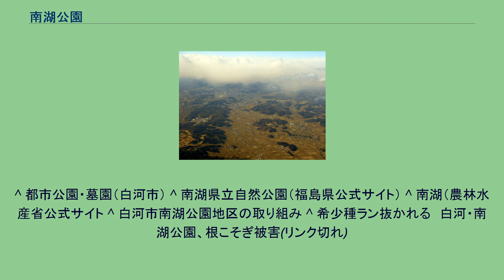南湖公園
解説付き画像はこちら 南湖公園（なんここうえん）は、福島県白河市にある都市公園（風致公園）である。
日本最古の公園といわれており、1924年（大正13年）12月9日、国の史跡および名勝に指定されている。
また、周囲は南湖県立自然公園に指定されているほか、2010年（平成22年）3月25日に南湖として農林水産省のため池百選に選定された。
日本の公園制度は、公園の項にもあるとおり1873年（明治6年）の太政官布告からであるが、「南湖」が「日本最古の公園」とよばれるゆえんは、1801年（享和元年）、楽翁こと白河藩主松平定信が造成したこの湖の地を身分の差を越え庶民が憩える「士民共楽」という思想を掲げ、レクリエーション地として開放した場所とし、それが今日まで現存しているためである。
南湖の名は李白の詩句「南湖秋水夜無煙」からとも、白河小峰城の南に位置していたことから名付けられたともいわれている。
現在の南湖公園のあたりは元々大沼と呼ばれた湿地帯で、松平家が藩主になるまえの本多家のころから多目的に利用するための湖沼を施工してはいた。
丘には松の木が密に分布し、花々もその間に点在して観葉植物の種類に富み、池のなかには島嶼があって遊覧の地となっている。
中根金作『日本の庭』河原書店によると、築造には領内の人員を投入し報償を与え区割りという請負も導入し完成させたとし、報償の中には水利権もあったという。
完成と前後して松や楓、桜を植え松虫、鈴虫を放ち茶室を作って風流を楽しんだが、目的は新田を開発し潤いを持たせることにあったとしている。
中根は景観の素晴らしさも指摘し、中央に弁天島があり関山と那須連峰を従え、桜と新緑や紅葉の季節、何も趣があり、雪の降った後の眺めも良いと指摘する。
変化に富んだ地勢や地形をも持った土地柄には環境を巧みに利用した作庭が行われ、洗練された庭園発達の素因となったとし、当時美しい京都の自然風景自体が春は春で秋は秋の眺めがあり、そしてそれぞれ特色があって風景を眺めて遊ぶのが最も好まれていたこと、 『栄華物語』の記事にも自然風景を四季に分けて庭に接し楽しむ様があり、これは極楽浄土の荘厳を考えており、船を浮かべ春は花を秋は紅葉を眺めて詩唄に楽しんだことが頷けるという。
森蘊『日本史小百科　庭園』も、南湖は定信が民衆と共に楽しむために作った全風景地をそのまま取り込んだ大庭園で、関東以北における大名庭園としては偕楽園と並び称されるとし、面積は35万平方メートルに及び大区域を占めその中に存在する池沼を囲んで松木に富むと共に展開する一帯の風景的構成は誠に平遠かつ幽随そのものであるとしている。
その池辺は花木草花などの種類も多く生じ多数の小島が点在し、池辺や島上には池亭を建たせこれにより天与の自然美に人工美を加えている点は実にに見て見事であるとしている。
その湖面には鳥類が集まり水中には魚が遊泳していて自然を利用した日本各地の多くの庭園の中では最も恵まれているとする。
中国の『洛陽名園記』に載せられている湖園の風趣を模写したものとみられるところがあって日本庭園史上に重要な意味を持つものとしている。
秋田書店『日本の名庭百選』によると、南湖の庭園は日本にある池泉庭園の中で 中で最も大きいもののひとつで、この庭の存在が日本の近代公園としての築造目的が民衆の保健、娯楽を持っていることのほか、人工による造園という手段をあまり用いない、自然本意の造園を指摘する。
そして楽翁は「築山庭造伝」などに見る形式的造園を打破し、自然主義を唱えてここ南湖において実践。
楽翁の作庭を如実に伝える『菟裘小録』という随筆が残されており、その中で「庭はただ地勢というものあり、海近きところはたとえ海だとみゆるにあらねども吹く風までも海の趣はあるなり、石にも海と山との違いあり、狭き庭にはならば友あれ、広くはその知性をで作るべし、もとより地勢に従ふばかりになり、わが心にたくはことなく地勢ならば庭を作るべし」としている。
また南湖はその名の通り湖のような池泉を持つが池泉といっても大沼で、自然の谷に堰を作り池泉の底には粘土層を敷き詰めてあるという。
したがって、普通の池とは違ってかなり水位が高いとし、満々と水を蓄えた景色は、訪れた人々に をおおらかにし、訪れた人々の心をなでることを指摘。
庭の中心一観賞地としては 錦の岡と言われるとこ...